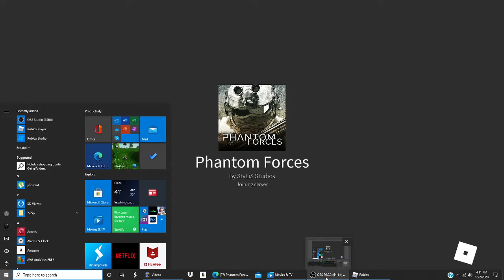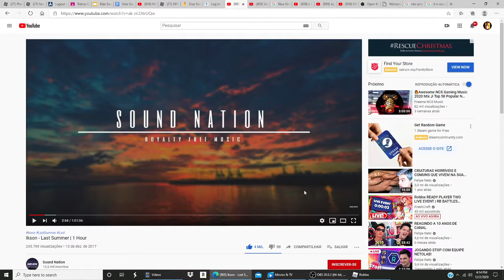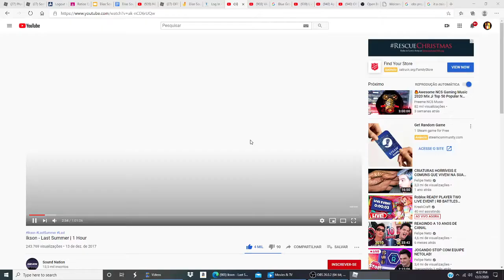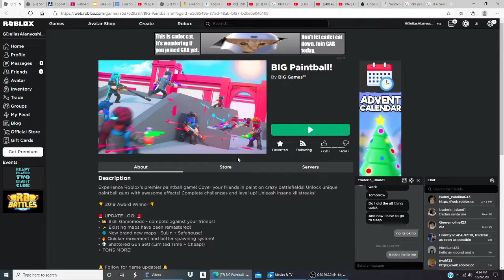me playing Phantom Forses and Bing Paintball